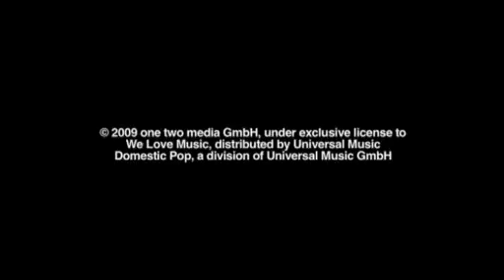Jeanette Biedermann Solitary Rose - Offical Music